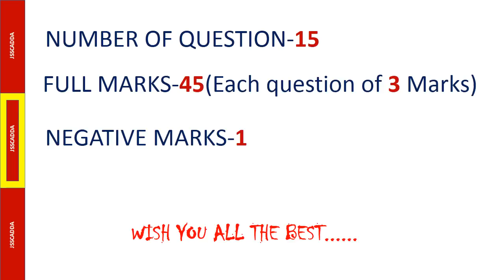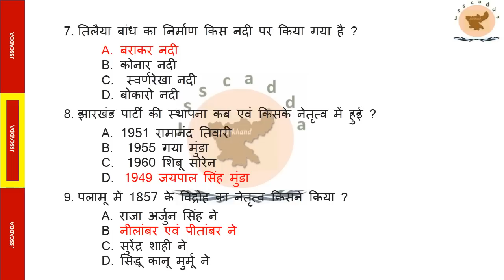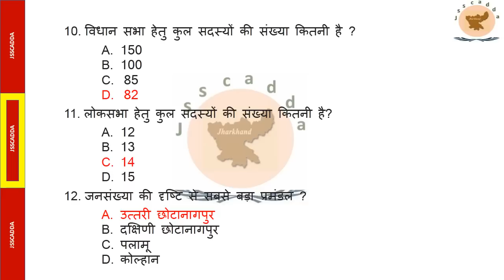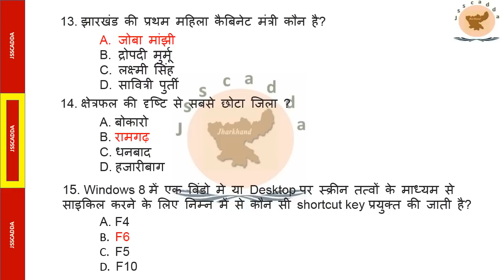ANALYSER-2(JSSC - क्लर्क,पंचायत सचिव,अमीन,राजस्व कर्मचारी Exam लिए महत्वपूर्ण प्रश्न)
This video is for analysing yourself that how your preparation going on.Question given on this videos is very important for the various JSSC exam. Wish you all the best. if you are not watching my previous video then here is the link given below.